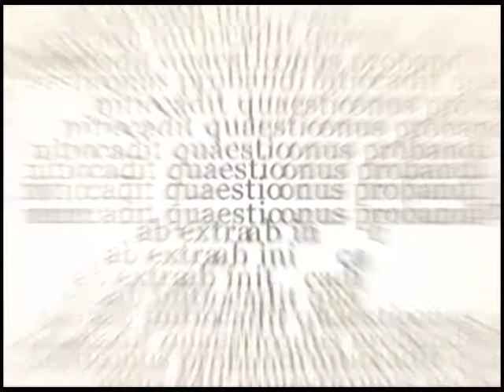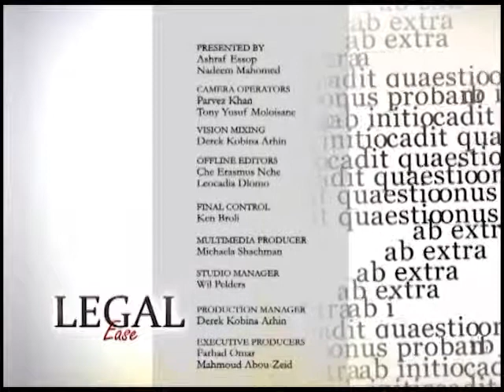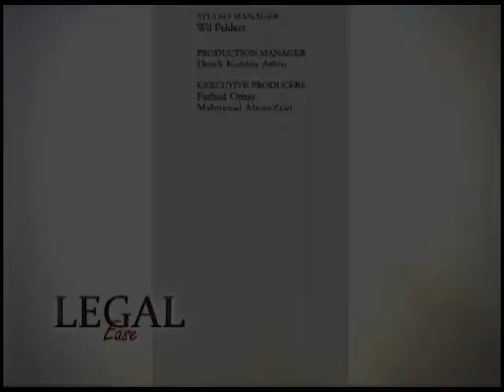Legal Ease 20 February 2014, Commercial Law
Ashraf Essop discusses Commercial Law with Mobeen Moosa